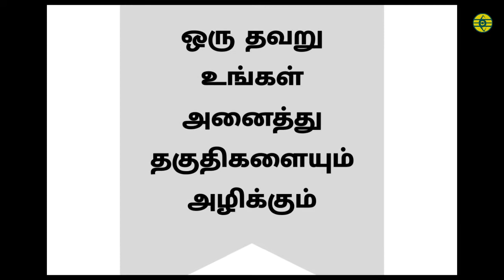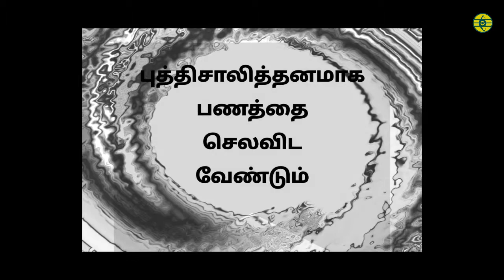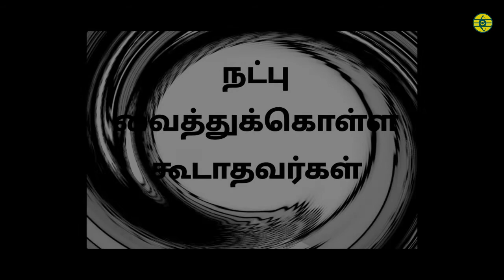LIFE LESSON FROM CHANAKYA NEET TAMIL|சாணக்கியர் கூறிய வாழ்க்கை தத்துவங்கள்|THATHUVAM VLOG|தத்துவம்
How to lead your life with chanakya thoughts in his chanakya neeti